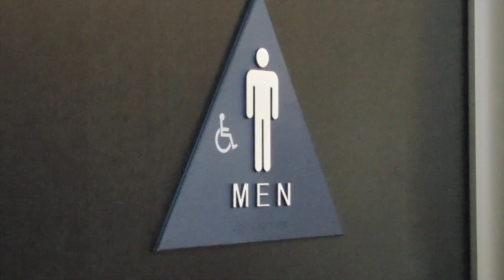Restroom Training Step 2 - Start